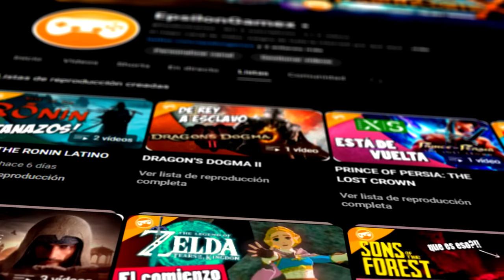NUEVOS PERSONAJES DE DRAGON BALL SPARKING ZERO!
Salio Trailer de Dragon Ball Sparking zero y tenemos una muestra de nuevos personajes que se suman a la lista de este Budokai Tenkaichi